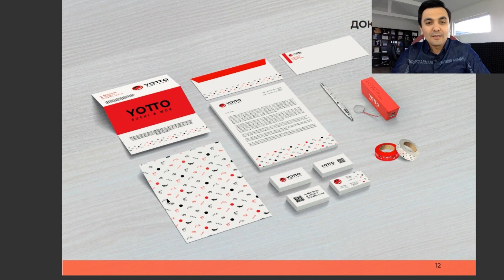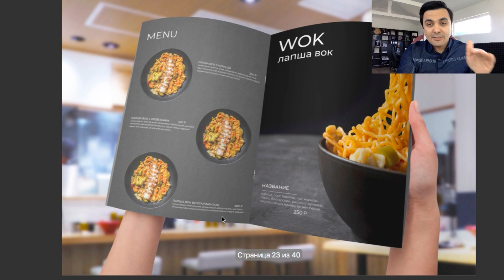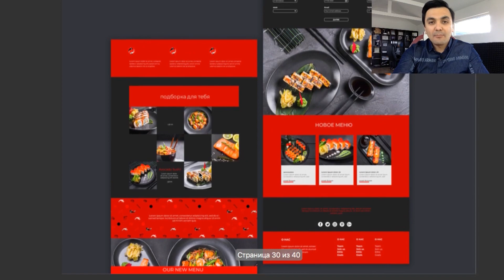Как открыть ресторан? Как придумать название кафе? Нейминг, брендбук , фирменный стиль.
📲Сайт Услуги : oybek.ru
📲Сайт Обучение : xoschool.ru

✅Онлайн видео курс "Как подобрать помещение для ресторана/кафе/кофейни" - регистрация по ссылке

✅Онлайн видео курс "Как составить профессиональный бизнес план для открытия ресторана/кафе/кофейни" - регистрация по ссылке

✅Онлайн видео курс "Как сделать профессиональное продающее меню для ресторана " - регистрация по ссылке

💭Про
Добро пожаловать на канал о ресторанном бизнесе.  На этом канале вы можете научится открывать, управлять и масштабировать свой бизнес. А так же мы говорим про запуск франшизы и привлечение инвестиции в ресторанный бизнес.
Мы помогаем владельцам ресторанов в 17 странах, Нашу систему управления и масштабирование уже внедрили более 2500 ресторанов по всему миру.
Мы можем помочь воплотить вашу концепцию в реальность и развивать по всему миру. У нас международный опыт запуска и развитие ресторанного бизнеса.
Мы можем сами с нуля открывать, управлять и масштабировать или помочь вам предлагая советы и рекомендации экспертов для достижения успеха.
Наше видео основаны только на практическом опыте и мы видим как работает 782 ресторана в режиме реального времени в 17 странах.
Мы не понаслышке знаем о трудностях и ошибках, которые совершает большинство предпринимателей, и хотим показать вам, как их избежать.
Только владелец ресторана  знает сколько стоит ошибка в ресторанном бизнесе,  поэтому мы делаем сами и делимся с вами успешным опытом, предупреждая об ошибках.